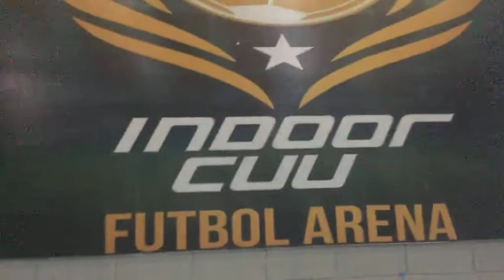Final Estatal Indor Cuu Categoria 2004 2005 Femenil Garra vs Guerreras duelo 614 vs 656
Primer Estatal en las Canchas de Fútbol Indor Cuu de la cuidad de Chihuahua, una cancha con toda la comodidad tanto para asistentes como para jugadores, Revivan la final estatal que llevaron a ustedes los Oficiales del Deporte.